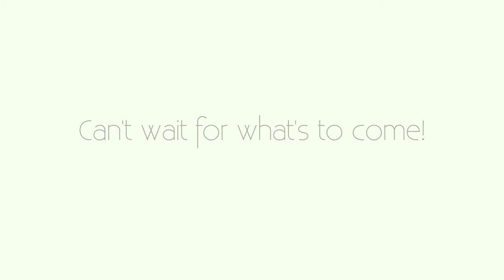Zach and Morgan's Engagement | Cut To Create | Houston Video Production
Cut to Create is a full-service Houston, TX based video production company dedicated to creating high-quality media content, generating targeted, measurable results and making a positive impact.

Cut To Create is a one stop media shop for businesses and organizations. From web videos to explain your software, blog videos to pump out on a weekly or month basis, commercials, corporate videos, special event coverage, and feature length documentaries -- they handle all your media needs.

What makes Cut To Create different? Cut To Create pairs high quality video content that resonates globally with a personal, local, professional approach. Cut To Create's talented team of professionals collaborate with you on every step of the process, giving you an end product you can be proud of and stand behind.